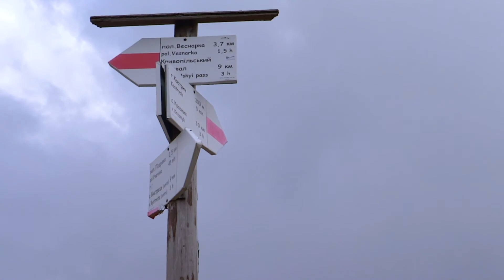Фиолетовые крокусы в Карпатах весной, гора Кострич и полонина Веснарка, Кривополье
Kostrich Mountain In Karpathians
Music  "Shoulder Closures"
by Gunnar Olsen
Video by Shag2001 Studio